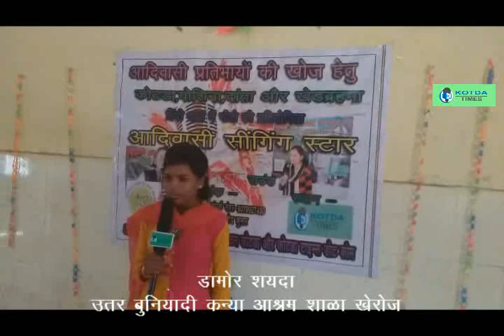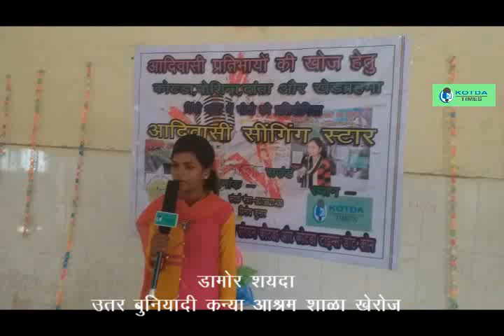ये देश है वीर जवानो का -डामोर शयदा -आदिवासी सिंगिंग स्टार पहला राउंड -देशभक्ति गीत